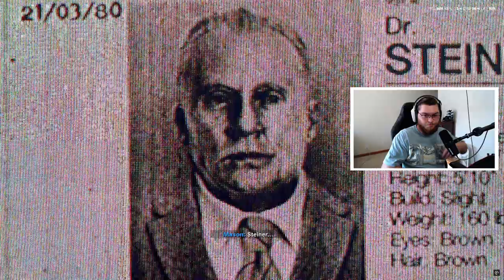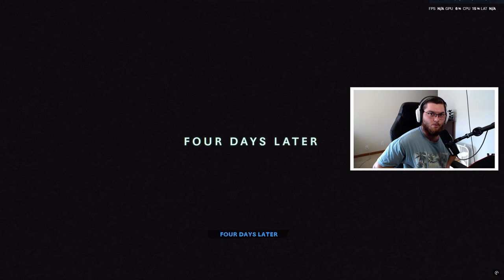Call of Duty Black Ops: Cold War - KEEPING SECRETS! - Part 3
The main plot of Call of Duty: Black Ops Cold War is about a CIA team's hunt for a Soviet spy named Perseus who is attempting to undermine the United States:

Setting
The game takes place in 1981 during the Cold War, and is set between the original Black Ops and its sequel, Black Ops II.

Continuing our Play-through as we delve deeper into the story, Hudson seems to be keeping secrets from Woods, and Mason, but what else is there to be told? We discover Operation Green light and Hudson is involved!

00:00 Intro
00:07 Redlight, Greenlight Mission Gameplay
23:16 Cutscene
27:07 Echoes of a Cold War Mission Gameplay
46:20 Cutscene
47:04 Outro